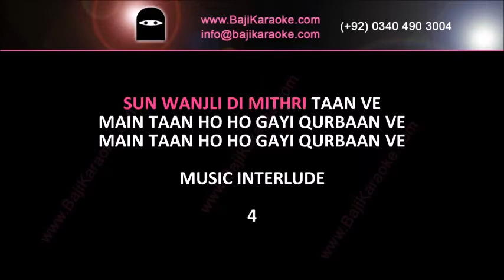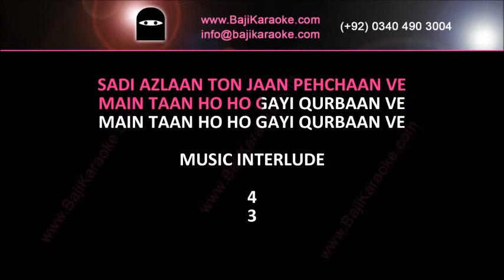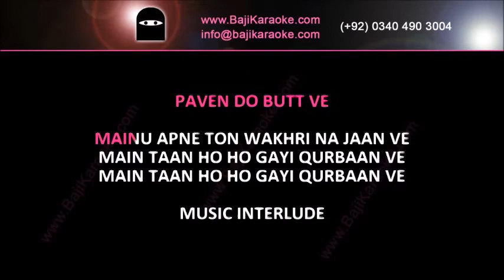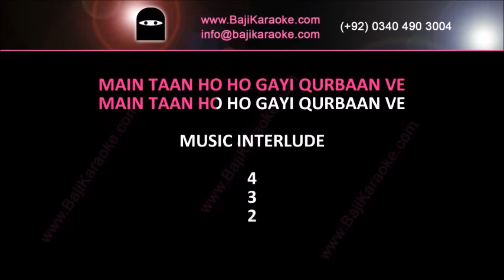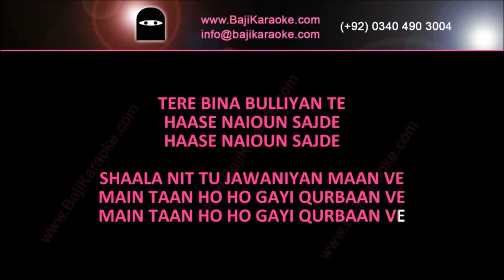Sun Wanjli Di Mithri Taan Ve | Video Karaoke Lyrics | Heer Ranjha, Noor Jahan, Bajikaraoke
Song Title – Sun wanjli di mithri
Movie/ Album – Heer Ranjha
Singer(s) – Noor Jahan
Lyrics – Ahmad Rahi
Music Director – Khawaja Khursheed Anwar
Year of Release – 1970
Movie Cast – Firdous
Karaoke Format – Video Karaoke Lyrics
Karaoke Duration: 4:17

Kind Regards